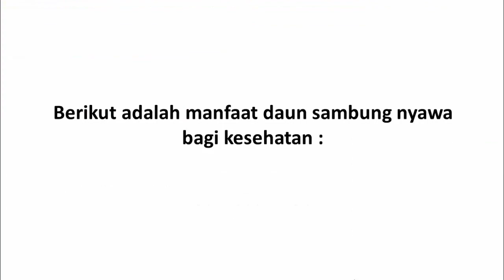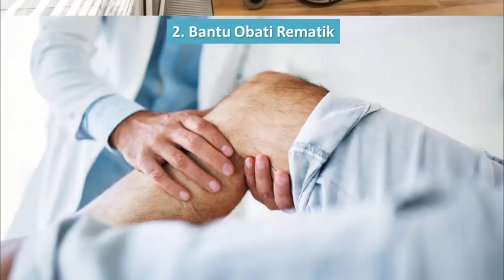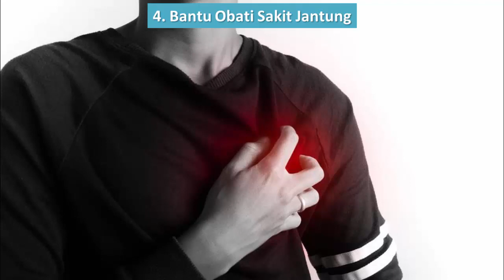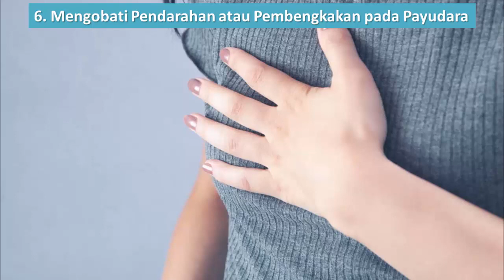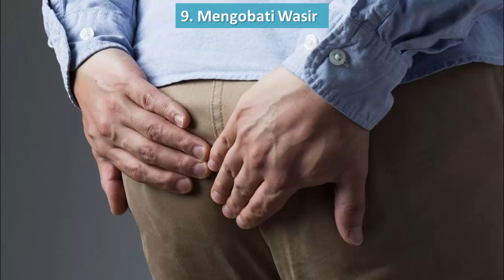Manfaat Daun Sambung Nyawa bagi Kesehatan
Video kali ini tentang manfaat daun sambung nyawa bagi kesehatan.

Manfaat daun sambung nyawa di Indonesia banyak digunakan sebagai obat-obatan herbal. Daun sambung nyawa memiliki nama ilmiah Gynura procumbens, Daun ini banyak ditemukan di wilayah Cina, Afrika, dan Asia Tenggara dan bisa tumbuh hingga hingga panjang 20 cm dan lebar 10 cm.

Di Indonesia, sambung nyawa memliki banyak nama daerah seperti ngokilo, beluntas, dan lain-lain. Daun sambung nyawa mempunyai kandungan senyawa yang memiliki aktivitas menurunkan kadar glukosa darah yaitu kaempferol, quercetin, rutin, astragalin dan kaempferol.

Senyawa tersebut merupakan flavonoid golongan flavonol dan bentuk glikosid. Flavonoid seperti kaempferol dan quercetin, telah terbukti mempunyai aktivitas anti hiperglikemia.

Berikut adalah manfaat daun sambung nyawa bagi kesehatan.